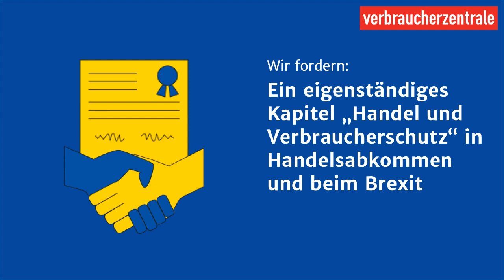EuropaKannMehr: Eigenständiges Kapitel "Handel & Verbraucherschutz" bei Handelsabkommen und Brexit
Für die Berücksichtigung von Verbraucherinteressen bei Handelsabkommen und beim Brexit:
Eigenständiges Kapitel „Handel und Verbraucherschutz“ muss zum Standard werden.